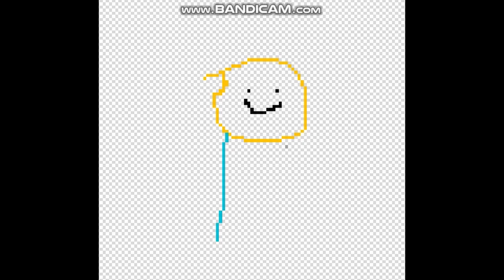Pharrel speedpainting be like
pharrel this is a joke dont take it seriously